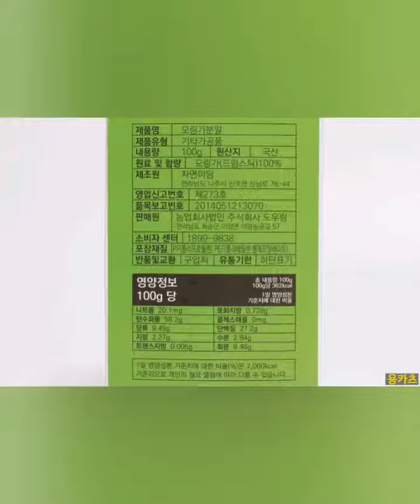한국산, 애국식재료, 국산 애국 모링가 분말차 ★용카츠의 한컷 황금레시피★ 용카츠 셰프 8/2 음식만드는 요리 취미 - 전남화순 국산 모링가분말 특징 1.전라남도 화순에서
한국산, 애국식재료, 국산 애국 모링가 분말차

★용카츠의 한컷 황금레시피★
용카츠 셰프 8/2 음식만드는 요리 취미
- 전남화순 국산 모링가분말
특징
1.전라남도 화순에서 모링가를 재배하는 국산,애국 친환경 모링가더라구요.

2.첨가물이 전혀 없는 모리악 분말이라 맛과 향 색이 넘나 이쁘더라구요. 게다가 방부제를 인위적으로 첨가하지 않으니까 모링가 가루가 정말 곱고 목넘긴도 괜찮고 맛이 좋은 차였어요.

3..아이스크림에 모링가 분말을 뿌려서 믹스해먹으면 녹차아이스크림마냥 모링가 아이스크림처럼 즐길수 있어요.

그리구 종종 집에서 수제요거트 해먹는데 거기에 첨가해먹으면 모링가요거트, 샐러드 소스로 활용하면 모링가샐러드요거트, 아침에 토스트하고 우유에 간단하게 타서 먹으면 아침간편식으로 참 괜찮더라구요. 게다가 다이어트 하시는분이라면 다이어트 식단에 포함하는것도 괜찮다고 생각합니다.~